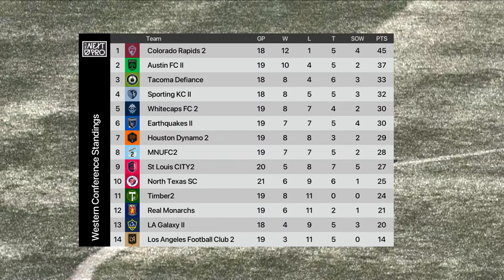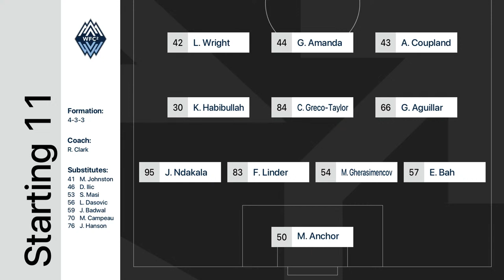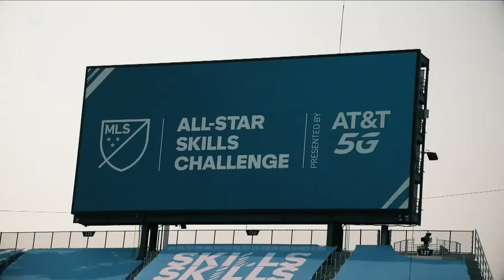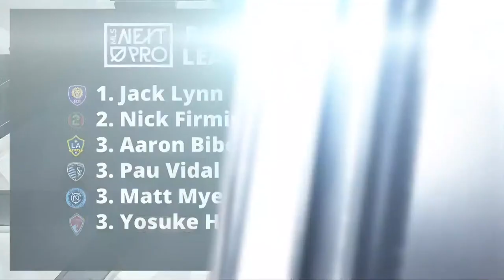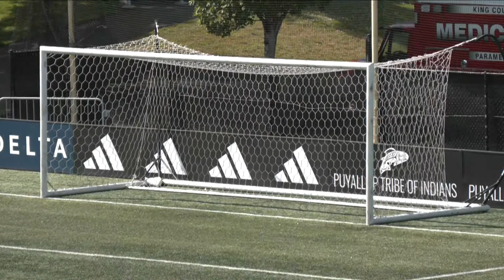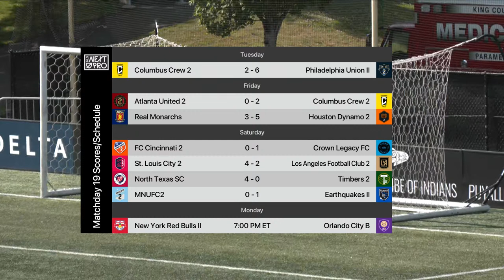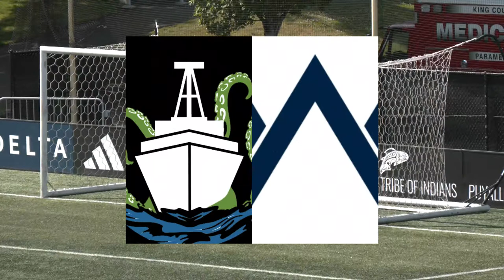LIVE STREAM: MLS NEXT PRO: Tacoma Defiance vs Whitecaps FC 2 | July 30, 2023